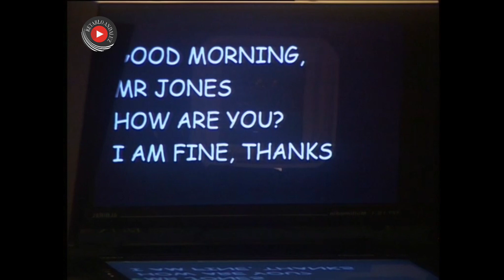Carmen Sevilla - Moranquísimos (2004)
Carmen Sevilla
Moranquísimos (2004)